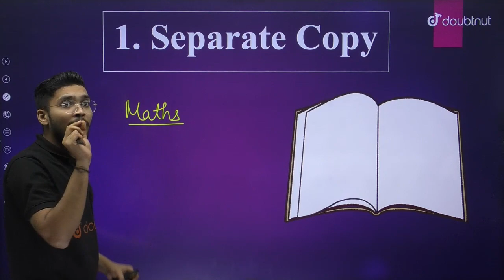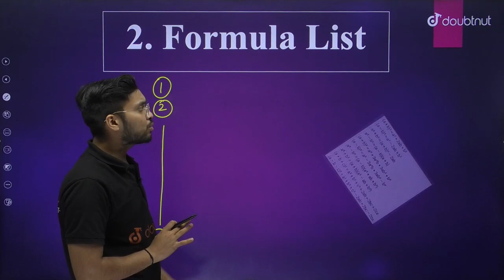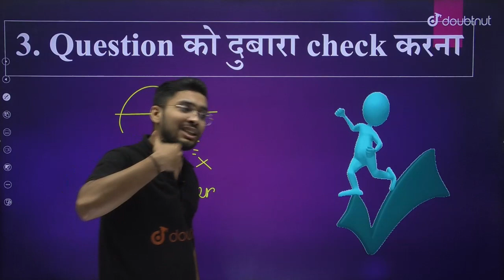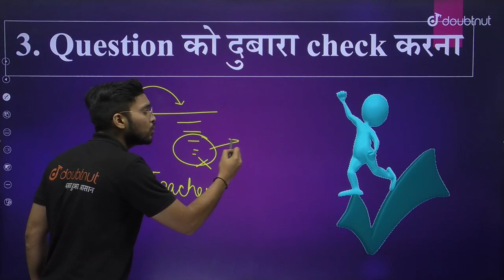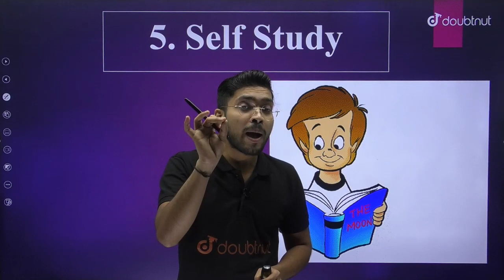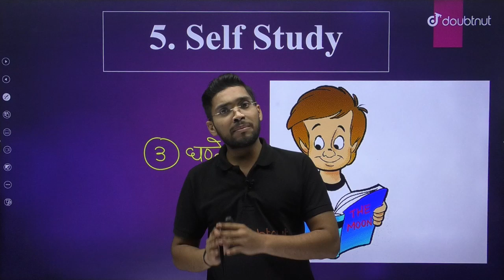Class 9 Maths | Zero to Hero🎯| Maths Tips and Tricks | Fear of Maths Everywhere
Class 9 Maths | Zero to Hero🎯| Maths Tips and Tricks | Maths - How to? | Fear of Maths Everywhere | Amit Sir | Doubtnut

👉 Have Any Query? Ask Us.